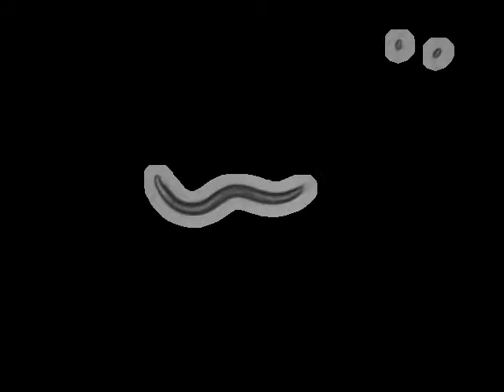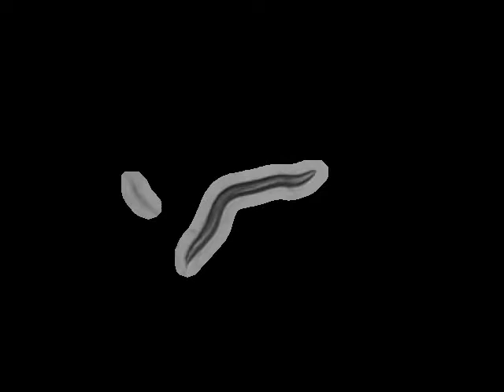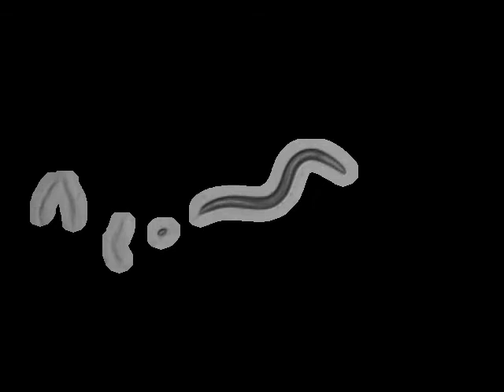N2 Schafer Lab N2 (Bristol, UK) | 2012-02-10T12:41:00+00:00 (speed up 8x)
base_name : N2 on food R_2012_02_10__12_41___4___3

 lab : ..

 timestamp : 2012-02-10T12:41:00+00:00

 arena : ..

 .. style : petri

 .. size : 35

 .. orientation : away

 food : OP50

 strain : N2

 gene : -N/A-

 allele : -N/A-

 chromosome : -N/A-

 sex : hermaphrodite

 stage : adult

 ventral_side : anticlockwise

 total time (s) : 10787.9

 frames per second : 30.03

 video micrometers per pixel : 4.71459